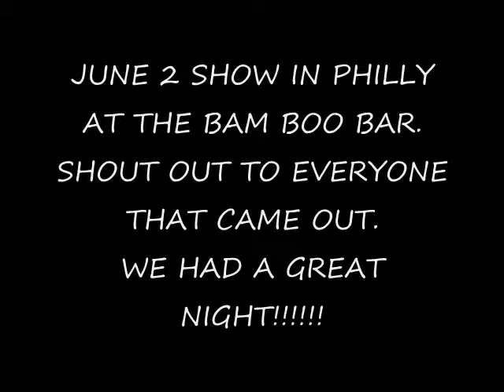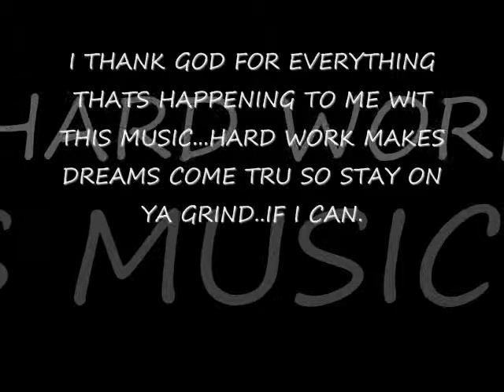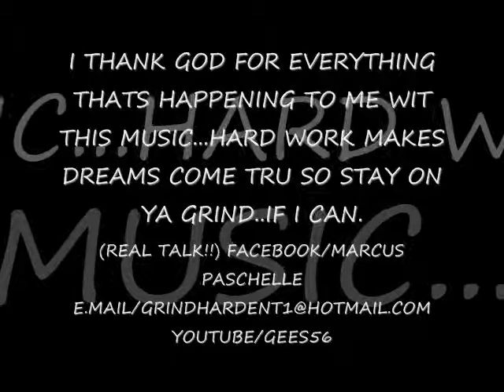JUNE 2 SHOW IN PHILLY AT THE BAM BOO BAR (GRIND HARD ENT).